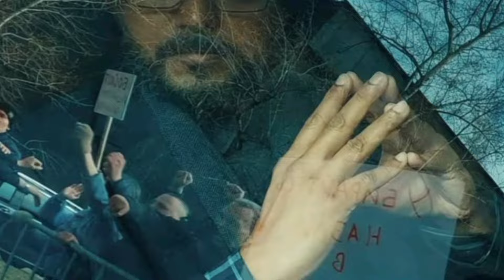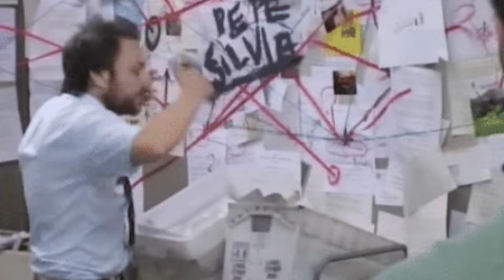The Goat Glimpse (thegoatbdaysorts) Reaction & Breakdown In Hindi || Thalapathy Vijay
After a long wait, we finally got the Glimpse of thalapathy vijay most anticipated projects goat first glimpse titled TheGOATBdayShots

Featuring Thalapathy Vijay in Dual roles and doing some breathtaking actions on the streets of Moscow

The teaser was purely hollywood standards and had me pumped already for what is cooking

In this video I'll be doing a complete breakdown of GOAT first Glimpse

The Greatest of All Time (2024)
The Greatest of All Time (also marketed as The GOAT) is an upcoming Indian Tamil-language science fiction action film directed by Venkat Prabhu and produced by AGS Entertainment. The film stars Vijay in dual roles, leading an ensemble cast which includes Prashanth, Prabhu Deva, Mohan, Jayaram, Sneha, Laila, Ajmal Ameer, Meenakshi Chaudhary, Vaibhav, Yogi Babu, Premgi Amaren and Yugendran.

Cast
Vijay in dual roles
Prashanth
Prabhu Deva
Mohan
Jayaram